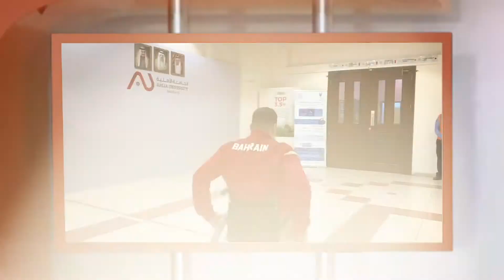مسابقة ميلسنا - الحلقة الحادية عشر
شاركونا في مسابقة الجامعة الأهلية الرمضانية
سيتم بث مسابقة (ميلسنا) يوميًا الساعة 10 صباحًا وسيتم طرح السؤال عليكم
بإمكانكم الدخول على الرابط للمشاركة وإرسال الإجابة لغاية الساعة 12 منتصف الليل
وفالكم الفوز